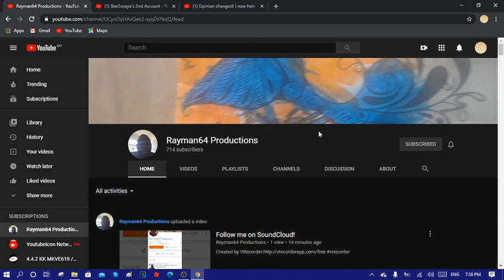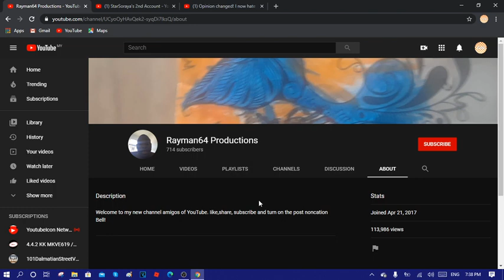Opinion Changes #1 (Read the description below)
Here's the reasons why I hate Rayman64 Productions.

1. He has a crush on StarKelly and gives her a bouquet of roses because he's a pedophile.
2. He force me and StarSoraya to accept his apology because I will not accept his apology and I already denied his apology.
3. His content is crap.

And Rayman64, if you are watching this, I now unsubscribing to you and I will BLOCK you from my channel and no second chances. And yes, I agree with StarSoraya.

If you still like Rayman64, your opinion is respected.